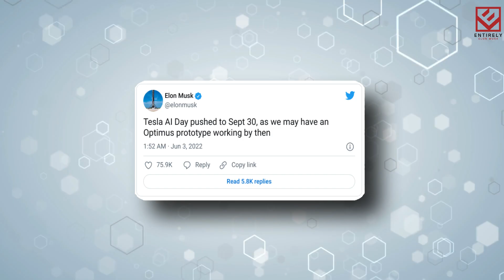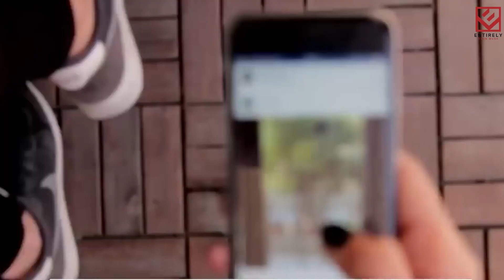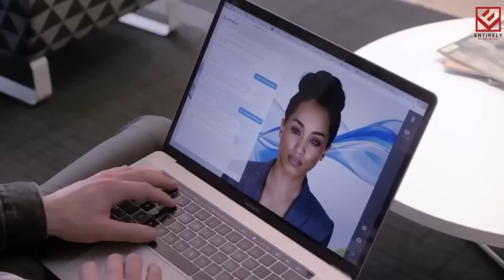Elon Musk & Japan REVEALED Tesla's Female Humanoid Robot For Sales!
The news that Tesla, under the supervision of the billionaire Elon Musk, plans to launch a humanoid robot attendant in the future has stirred up the internet. This first female humanoid robot was named Tesla Optimus. Many people were pleasantly amazed by this trending news, but this is not all the information. So, keep watching this video because we will cover all the details of the AI robot girlfriend created by Tesla.
Like any other man on this earth, after a long list of declined relationships and smashed hearts, the billionaire Musk agreed to battle the sentiment of loneliness not only for his heart but also for several other men on the planet. How is it doing? Well, for your kind information, we are talking about the female humanoid robot that is developed by Tesla.

Here, at the "Entirely Elon Musk" channel, we transform the original content from online media to provide the viewers with a more immersive experience. We hope to educate as many people as possible through this channel.

We also make the messages of Elon Musk become more accessible to people that are suffering from various disabilities, by applying educated transcription to the majority of our videos.

We broadcast the content's original message by making it more visual and comprehensive. This way we hope to reach more people and thus educate more people with the knowledgeable messages of "Elon Musk".

1. The videos have no negative impact on the original works.
3. The videos are transformative in nature.
4. We use only the audio component and tiny pieces of video footage, only if it's necessary.